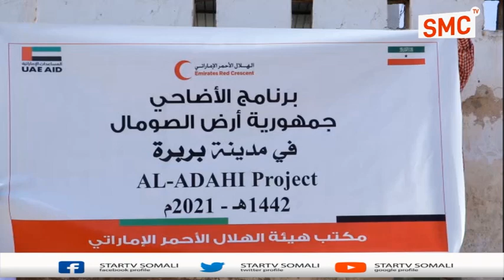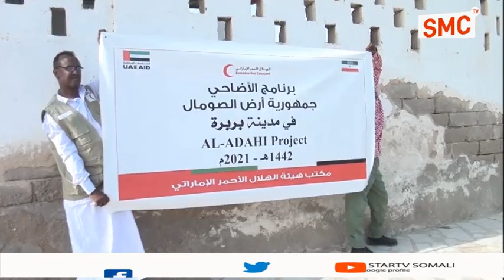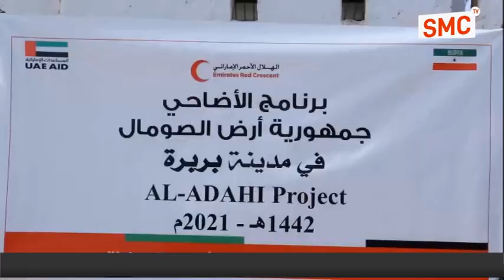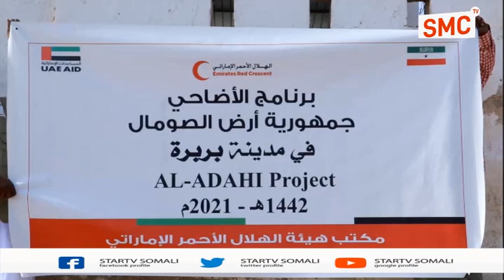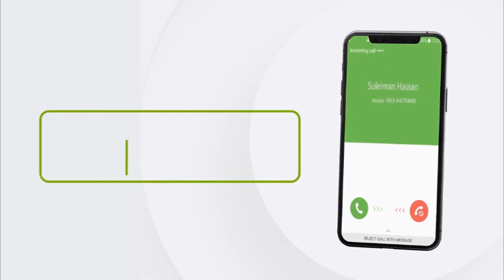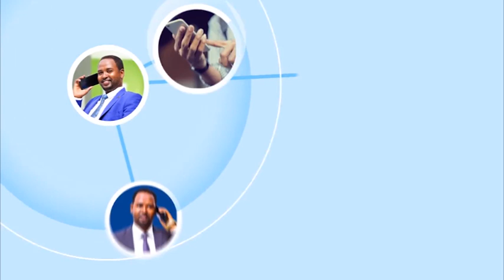Haayada Bisha Cas ayaa deeq xoolo qaliin ah iyo kuwa nool isugu jira uqeybisay dadka danyarta ah...